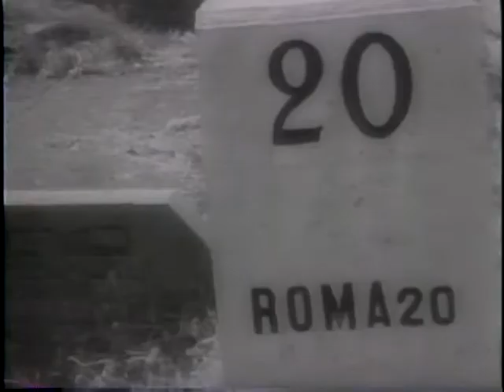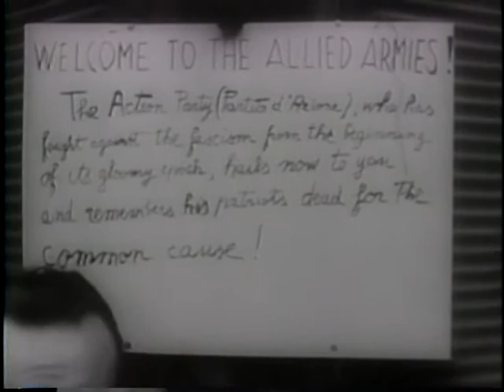U.S. PLANES ATTACK JAPAN [ETC.]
U.S. PLANES ATTACK JAPAN [ETC.] - National Archives and Records Administration 1944 - ARC 39015, LI 208-UN-108 - DVD Copied by Thomas Gideon.  Series: Motion Picture Films from "United News" Newsreels, compiled 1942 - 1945.  Part 1, B-29's of the 20th Air Force fly from India to bases in China where landing strips are built. Part 2, the 5th Army advances toward and fights in Rome. Huge crowds greet troops advancing through the city. Pope Pius XII addresses a crowd of 250,000 in Vatican City. Shows Gens. Mark Clark, Alfred Gruenther, Lucian Truscott, and Geoffrey Keys and French Gen. Juin.